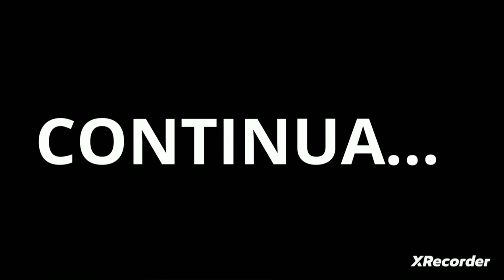30° EDIÇÃO @listaarea43 NOVO REI PARTE 01/02 @gordinhododrift @griloals